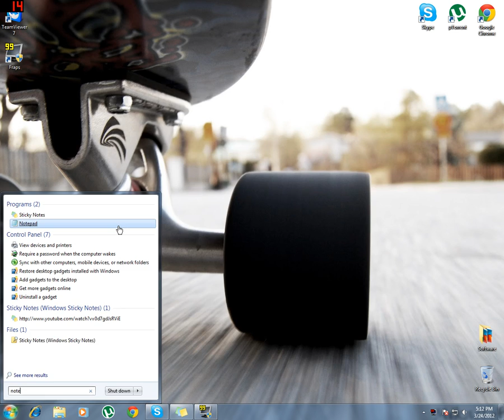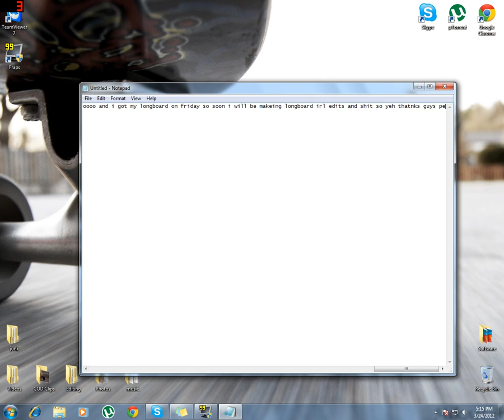UPDATE | WATCH TILL END !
all explained in vid watch till end plus blayze suk lil doodle